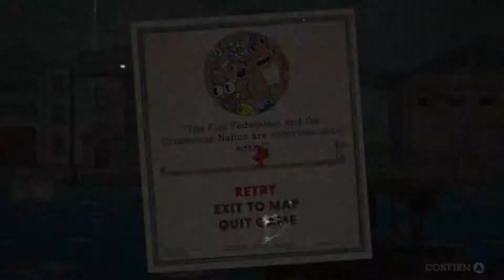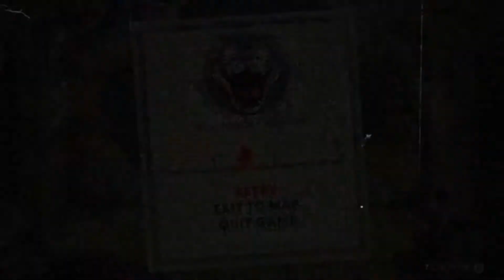TOM FINALLY DID IT... POOR JERRY Cuphead #8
Cuphead is a 2-D run-and-gun shooter video game. Drawn in the style of 1930s cartoons. The game follows the exploits of Cuphead and Mugman after they lose to The Devil in gambling. To repay their debt, they must take down several bosses (and beat stages) to earn back their freedom.